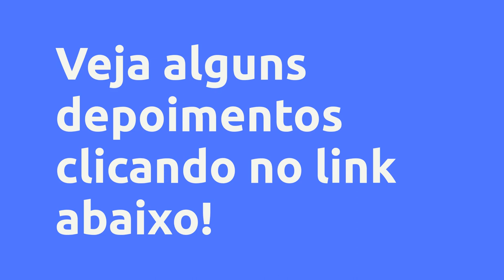(REVIEW) FAMILY MONEY - BERNARDO MEDINA, VALE A PENA?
Family Money - Bernardo Medina, Vale a Pena?

Um pouco sobre (informações do produtor):
Sua vida financeira anda uma bagunça? Você anda trabalhando duro mas não sobra dinheiro para os desejos da família, apesar dos sacrifícios e privações? Talvez seja hora de rever seus conceitos e velhos hábitos frente ao dinheiro.

Eu, por exemplo, tenho 4 filhos e muitos me perguntam como faço pra me organizar financeiramente. Como faço pra não ter medo de ter outros filhos. Parte da resposta está no método de organização financeira e na mentalidade financeira que desenvolvi na prática. E agora resolvi compartilhar com vocês.

O curso family money traz 7 módulos conceituais e práticos que podem mudar a forma como você enxerga sua vida financeira. São cerca de 20 aulas rápidas e objetivas, com total de 3 horas de carga horária. Cada aula traz um vídeo com cerca de 10 minutos e uma página de conteúdo complementar por escrito.

Se você e sua família já têm a vida financeira em ordem, o curso será uma oportunidade de aprimorar suas técnicas e elevar sua visão para o próximo nível. Há sempre o que aprender, certo?

Vantagens:
Enquanto outros cursos trabalham sempre os mesmos conceitos, o autor do Family Money desafia as perspectivas tradicionais a respeito das finanças pessoais. Entre um módulo e outro, você terá tarefas a desempenhar, o que torna o curso muito prático.

Ao longo do curso online Family Money você vai:

Apurar quanto você ganha, gasta e custa realmente;

Aprender a diferença entre custo/gasto e custo do estilo de vida;

Calcular e prever despesas sazonais;

Saber quanto custa cada área da sua vida (moradia, lazer etc.);

Conhecer alternativas para ganhar mais dinheiro;

Fazer um orçamento/planejamento anual;

Aprender a controlar suas despesas da forma certa;

Traçar objetivos financeiros e ter foco.

Não adianta focar em reduzir despesas somente se você não gerar a renda que você precisa e merece. Também não adianta fazer um curso de investimentos de você não de organiza com as despesas do dia a dia.

O curso Family Money te ajudará a resolver tudo isso.

Conteúdo:
M1 - O que é o estilo de vida?
M1.A1 - Calculando a sua renda real
M1.A2 - Custos ocultos que você tem e não sabe
M1.A3 - Custos que você deveria ter